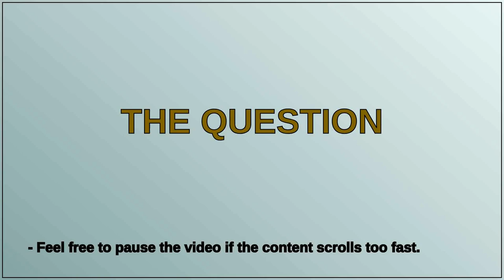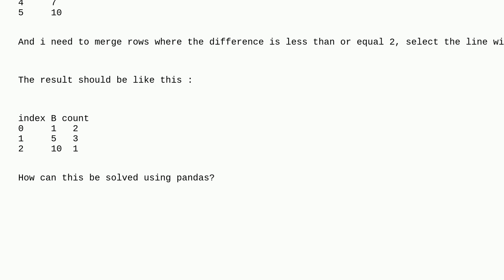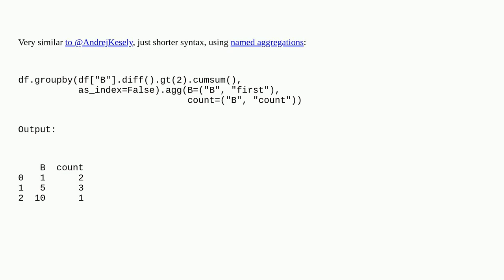How to merge rows with nearest values in Dataframe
A special thanks goes out to the community

  pandas python